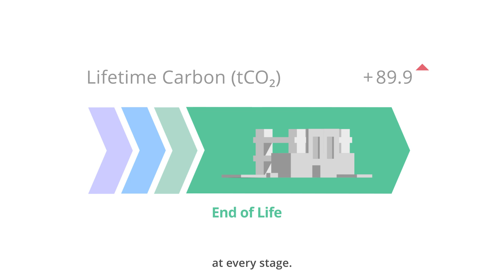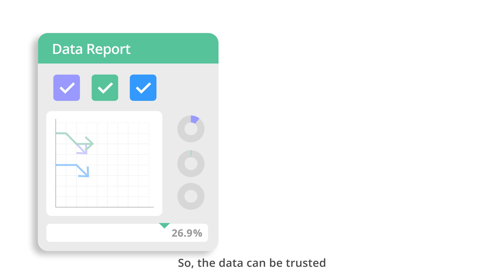CarboniCa - our intelligent carbon reduction tool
This brief animation explains the positive impacts and benefits of using this unique tool. It can be used by all industry stakeholders and enables systematic removal of whole life carbon from assets.